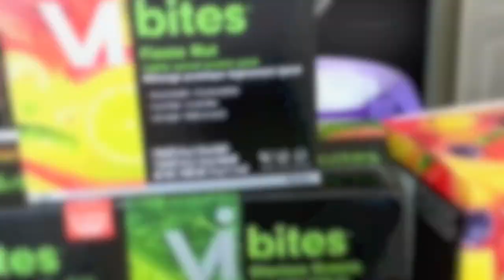Steve "Silk" Hurley - "I've got a new thing... and I like it"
I've got a new thing and "I Like It"

All music performed by Steve "Silk" Hurley.